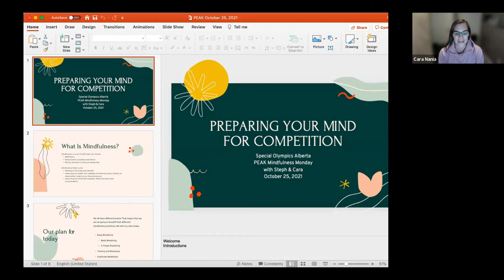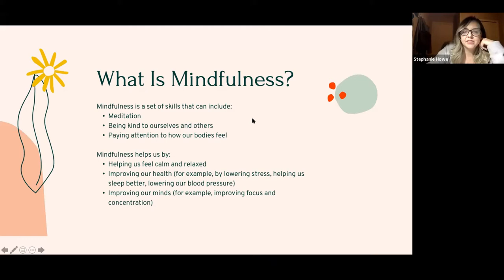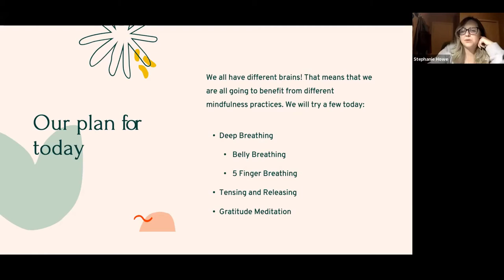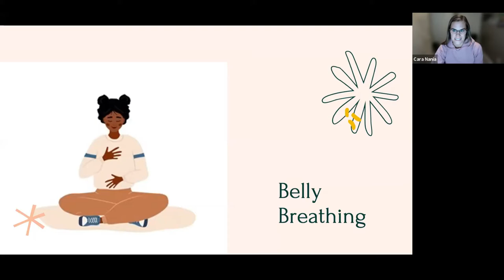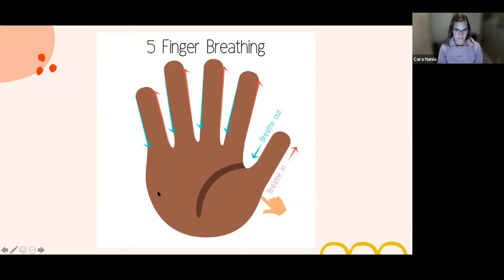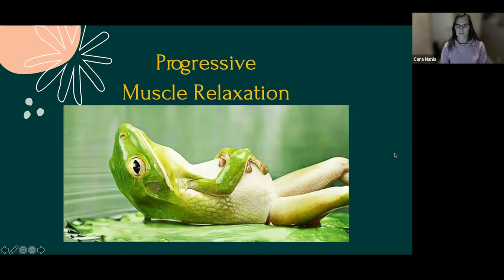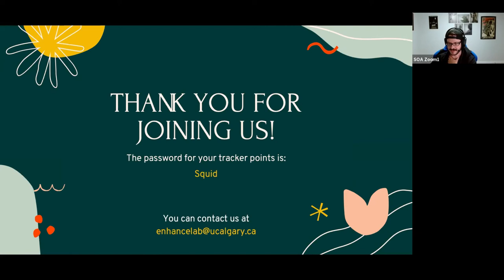Maximize Your Mind: Steph & Cara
Steph and Cara from the Enhance Lab joined us for our Maximize Your Mind session as part of the PEAK Program. They shared some tips on mindful movements with our climbers!